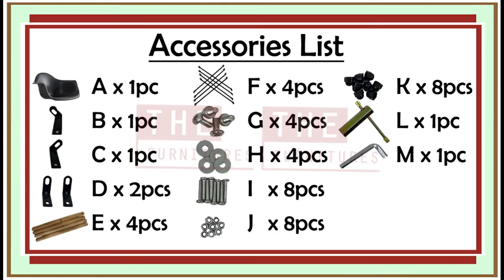THE | Eames Chair Installation Guide (Z1007)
Great greet from THE Furnitures!
This installation guide is suitable for Eames Chairs coded:
-Z1007
We hope this video helps. Thank you!